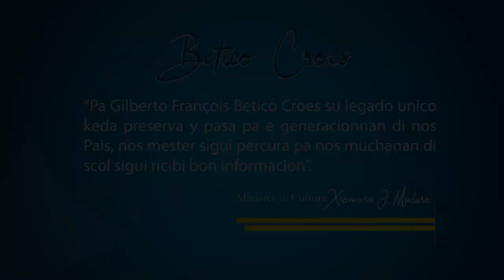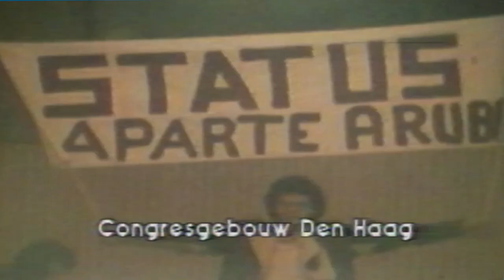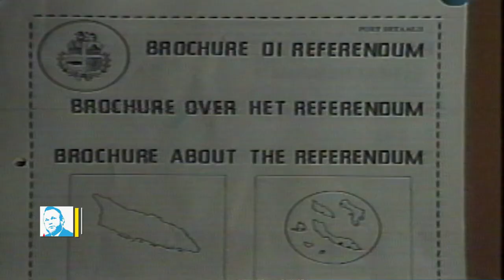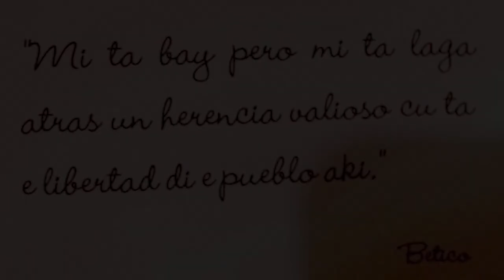HISTORIA DI NOS LIBERTADOR BETICO CROES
Un produccion di Ministerio di Cultura y Comision Celebracion Dianan Nacional en conexion cu Celebracion di Dia di Betico 2022.

Filming and Editing: Levy Geerman (Povi-Tree)
Presentadornan: Eliënne Riatiga y Sergio Winterdal
Material audiovisual: ANA - Archivo Nacional Aruba

Januari 2022